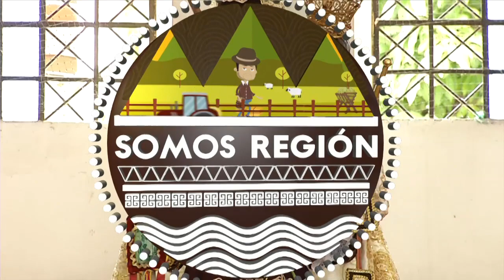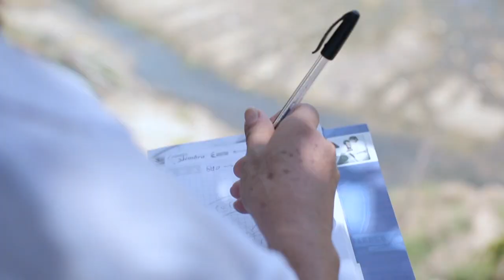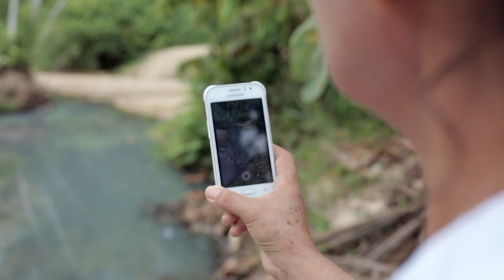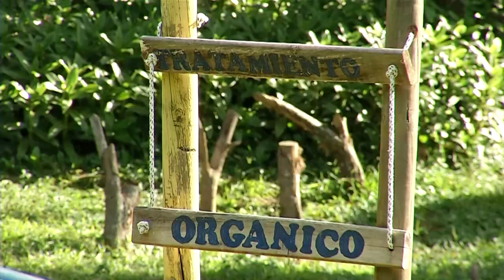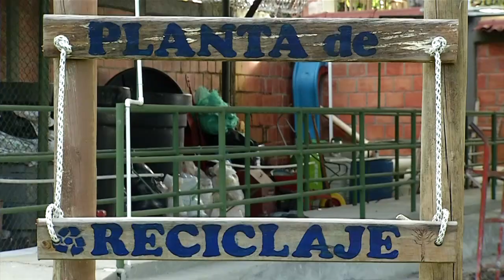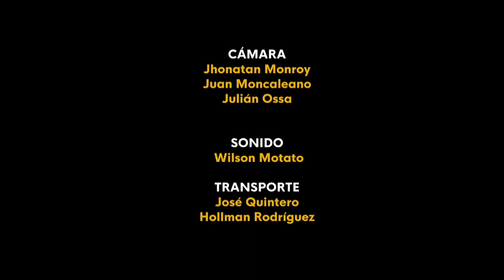Carmen de Apicalá 01 - Somos Región Cap 063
Carmen de Apicalá, en el Tolima, es popular gracias a que en este municipio se encuentra el Santuario de la patrona de los tolimenses católicos, sin embargo por fuera de los muros de la iglesia hay muchas personas trabajando por el medio ambiente, el trabajo comunitario y la conservación de sus tradiciones como pueblo.

¿Qué municipio visitaremos el próximo capítulo?
No se pierdan SomosRegión con César el de Tabio, de lunes a jueves a las 11:30 a.m. EnLaTV.